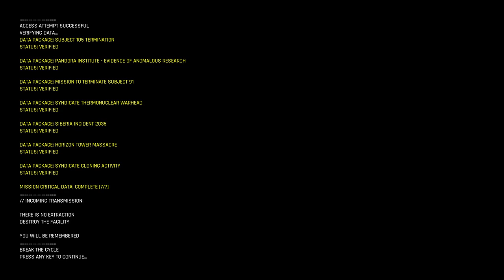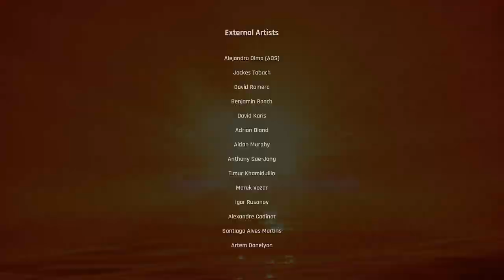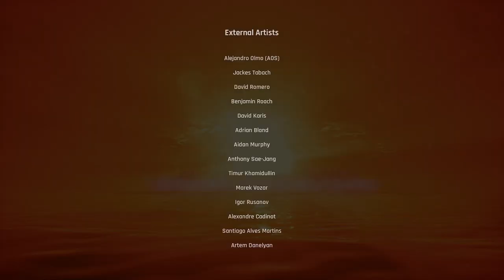Trepang2 Horizon HQ (+Finale), Ragemode Deathless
Took me less attempts than my melee only in the prologue, but was still quite a challenge.
Wasn't expecting to actually get it in this run, as indicated by the discord you hear in the background.
Shoutout to Fervent Griffin for some background music in the Discord!